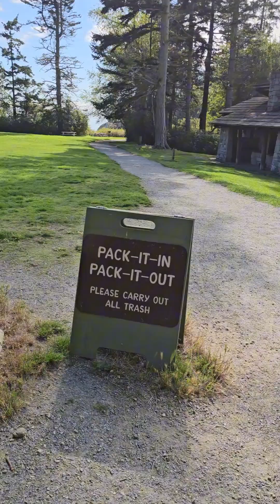Exploring Rosario Beach State Park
Let go explore and discover the beauty of the Rosario Beach State Park in Washington.